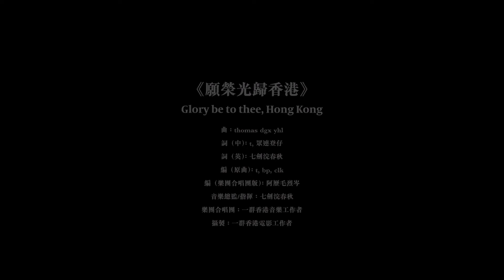《願榮光歸香港》管弦樂團及合唱團版 MV